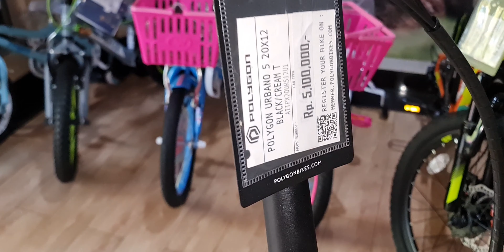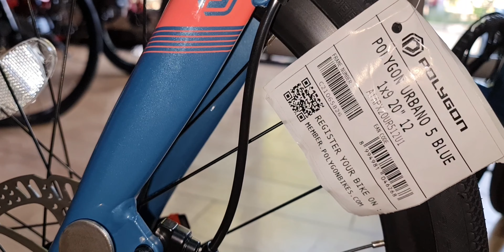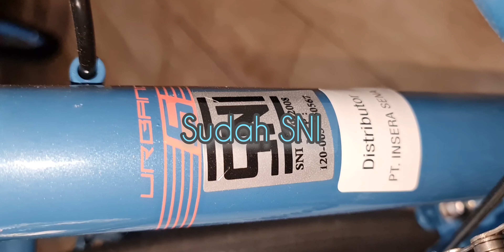Seli Polygon Urbano 5, sesuai namanya 5jtaan